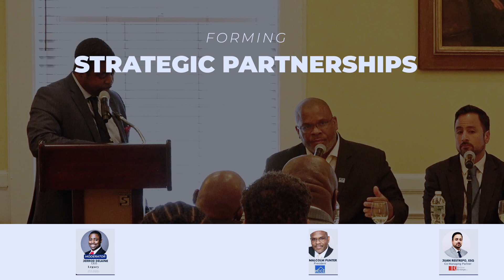NYREC 2023 EMERGING LEADERS & MARKETS CONFERENCE RECAP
GEAR USED
• SONY A7III
• ROKINON 85MM
• CANON 50MM
• SIGMA 35MM